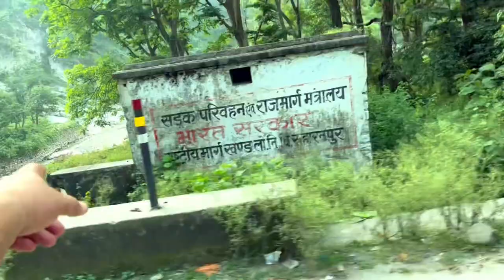Ye kiya kr Diya barish ne humare sath.. @Mani Prasad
The key to life is accepting challenges. Once someone stops doing this, he’s dead.Only those who dare to fail greatly can ever achieve greatly. 😇